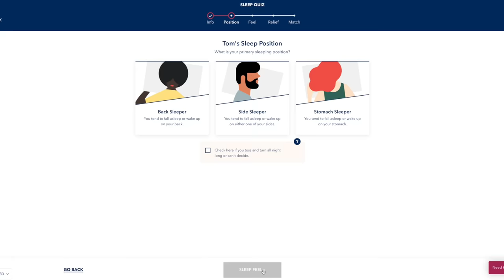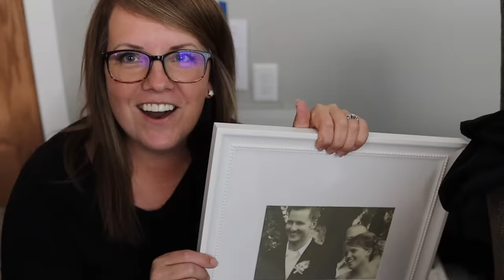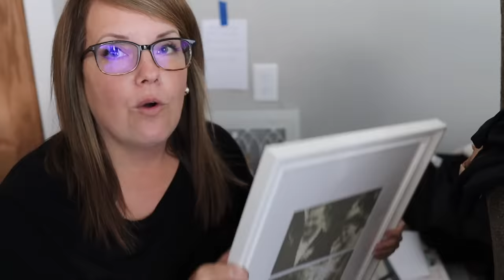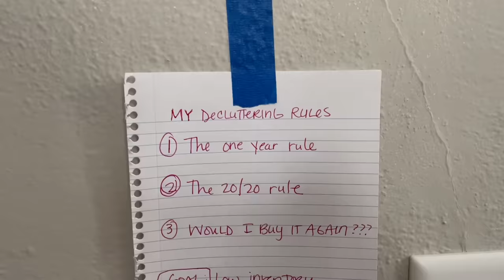Decluttering Tactic for "Chronic Over-Thinkers"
Thanks Helix for sponsoring! to get up to $200 off your mattress, plus two free pillows!

I can't always relate to this struggle, but have witnessed it often and have heard the complaints: "I get stuck when I'm decluttering because I think of all of the 'what-if's' of the future!" It makes sense, you don't want to make a mistake, but how do you still make progress? Today we'll talk about a tactic to go from a "chronic over-thinker" to a decluttering pro in no time!